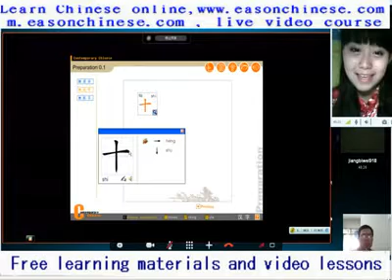2423Funny Videos Funny Moments between man and animal